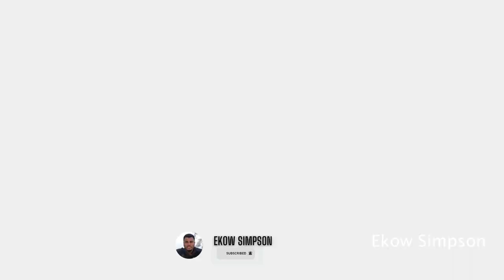Jules Aniambossou, France Ambassador to Ghana, Receives Ghanaian Name From The King of Cape Coast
The French Ambassador to Ghana , Jules Armand Aniambossou on Saturday received his Ghanaian Name By The King of Cape Coast, Osabarimba Kwesi Atta II and the entire people of Cape Coast at large.

00:00 Introduction
00:59 Coming to Africa
03:40 Naming Ceremony